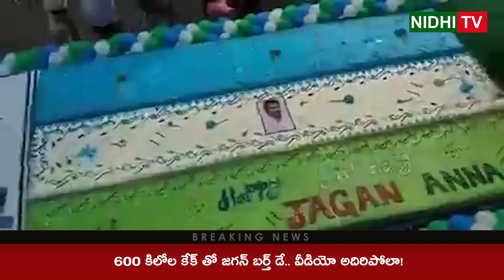CM Jagan Birthday Celebrations | 600 KG Huge Birthday Cake